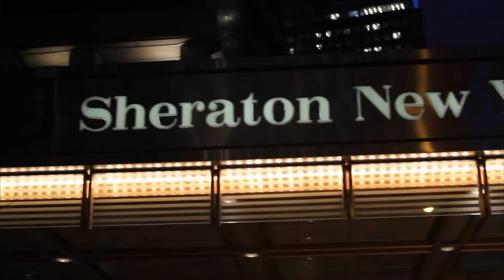Sujal Patel, Isilon Founder, on the Value of Big Data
Sujal Patel talks a bit about how to get value from your massive stores of data.